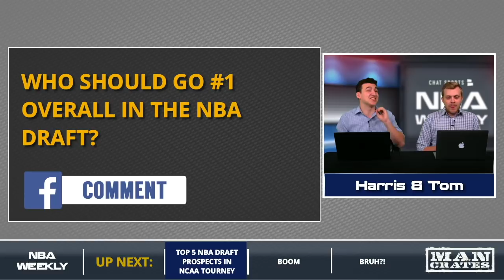Top NBA Prospects In 2018 NCAA Men’s Basketball Tournament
With March Madness in full swing and the 2018 NBA Draft right around the corner, there has been a lot discussion on who the best players left in the NCAA tournament are. While stars like Oklahoma's Trae Young and Arizona’s DeAndre Ayton already out of title contention, who will be ranked #1 on our list? Could it be Duke’s Marvin Bagley? Or Kentucky’s Kevin Knox? Our analysts break it down on NBA Weekly, which originally aired at 6:00pm ET on 03/22/2018 on the Chat Sports Facebook — click the link to watch more future episodes of NBA Weekly live!

A complete ranking of all the players discussed is below:

1. Marvin Bagley
2. Wendell Carter
3. Kevin Knox
4. Mikal Bridges
5. Shai Gilgeous-Alexander